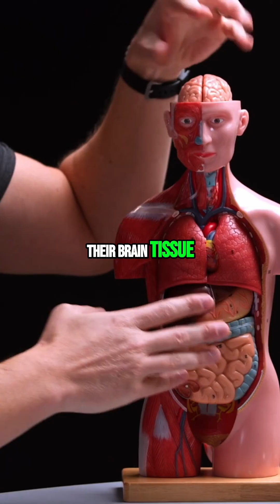Gut Health Breakthrough: Fecal Transplants Beat Cancer & Parkinson's!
Discover how gut bacteria impacts cancer treatment and neurodegenerative diseases. The microbiome may be key to unlocking immune checkpoint inhibitors and understanding Parkinson's.